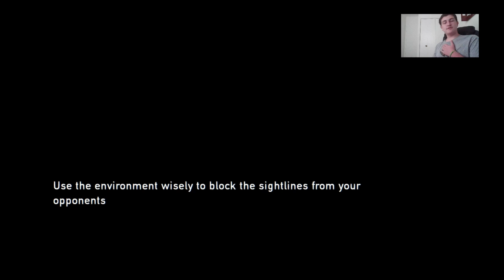The last of us part 1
hey guys its huffy i just wanted to say thank u for all the subs so far and i luve u all but not in a gay way lol and if u r new to the channel please subscribe and comment and if its possible share my Channel please